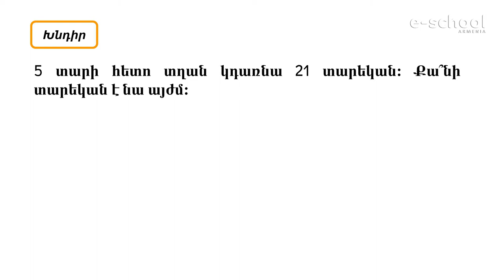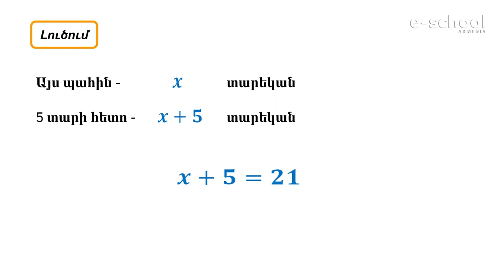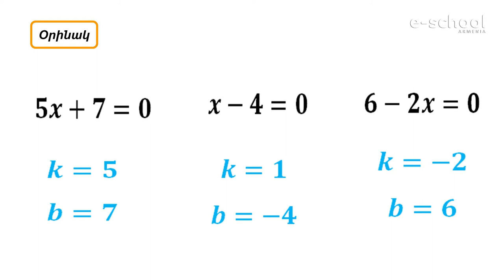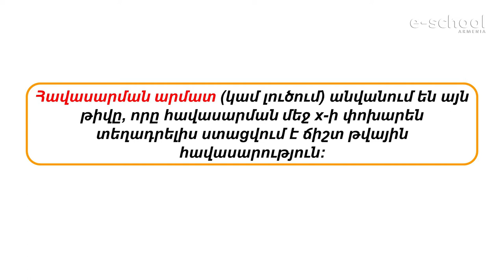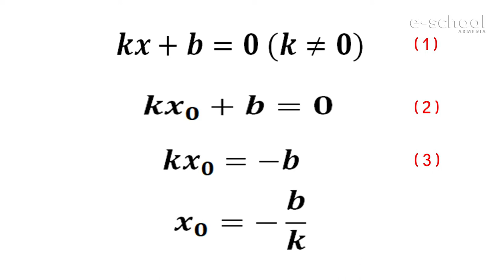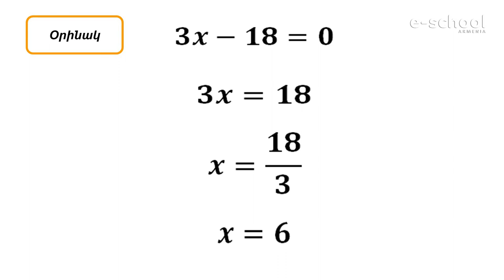Հանրահաշիվ․ Առաջին աստիճանի մեկ անհայտով հավասարումներ․ VII դասարան